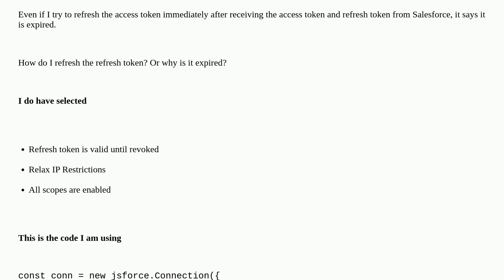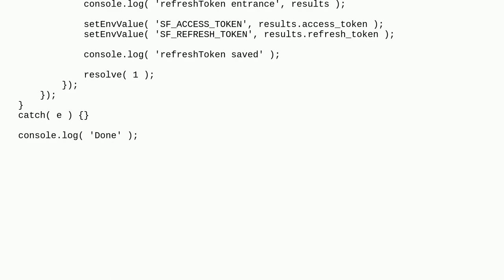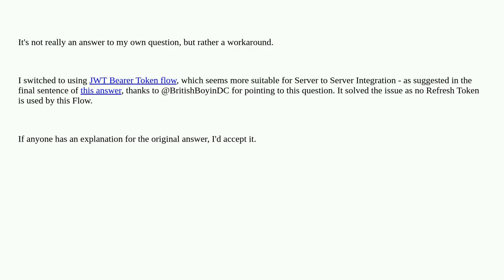Salesforce: Refreshing Access Token generated unexpected 'invalid_grant: expired access/refresh t...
Refreshing Access Token generated unexpected 'invalid_grant: expired access/refresh token'

A special thanks goes out to the community

  jsforce oauth refresh-token javascript